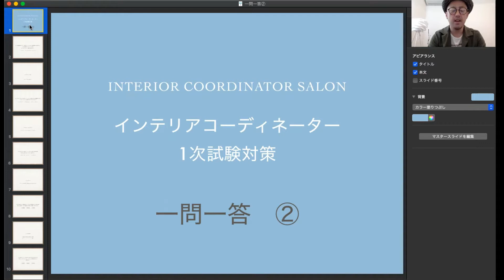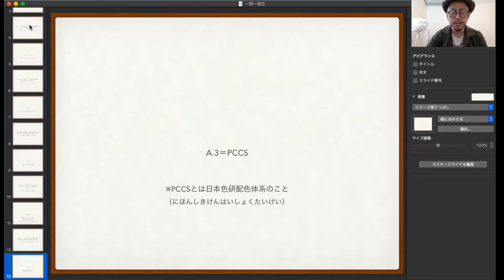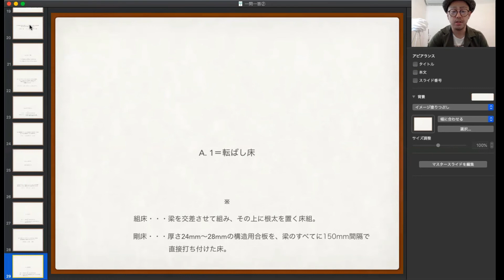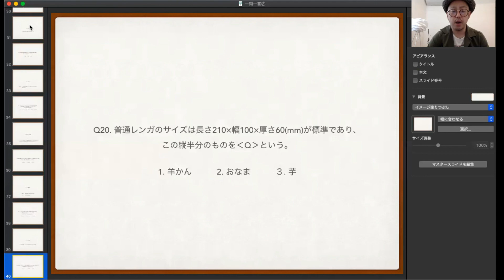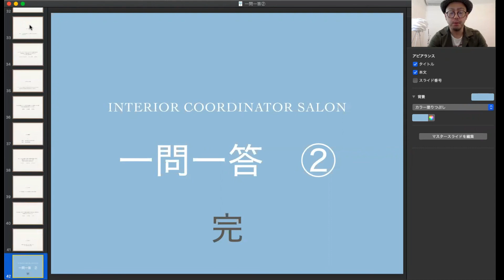「インテリアコーディネーター1次試験対策」【一問一答②】独学者におすすめ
▶︎一問一答シリーズの動画はこちら

▶︎今回の出題スライド資料のダウンロードは以下よりお願いいたします。

▶︎インテリアコーディネーターサロンでは2022年度の「無料会員」さまの募集を開始しました。

有料会員さんは3/1より募集スタートです♪

その他、テキスト・音声での情報発信もしていますので、よければサロン（HP）もご覧ください。

日常のことや自宅インテリア、ビジネスなどの発信

〜Interior Coordinator Salon 講義動画など〜

◾️資料配布ありの動画

◾️各章の講義動画

【第3章②はサロン有料会員のみ】

◾️2次試験の製図について

◾️その他